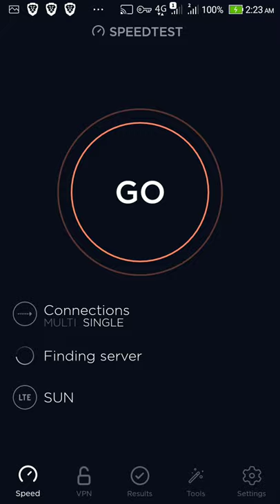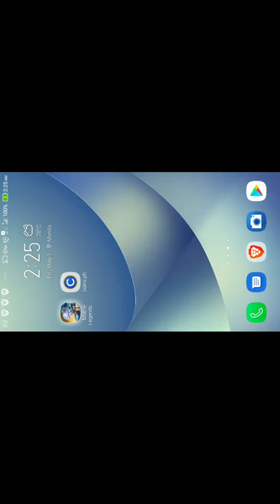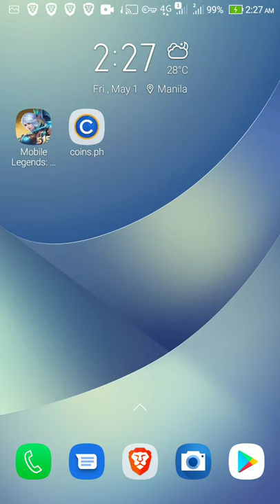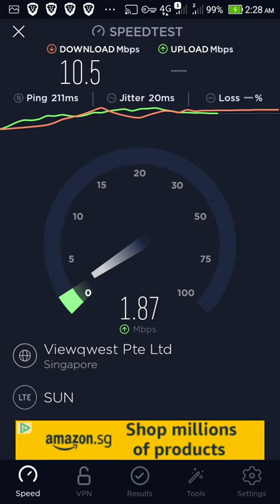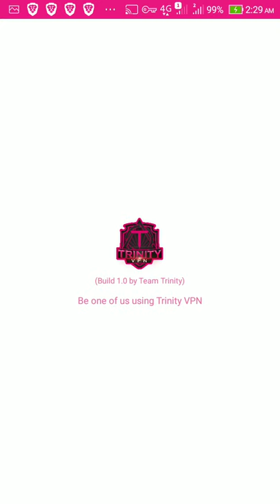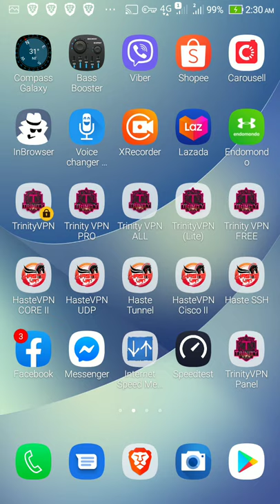Playing Mobile Legends Using Trinity VPN All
Mobile Legends on Trinity VPN All